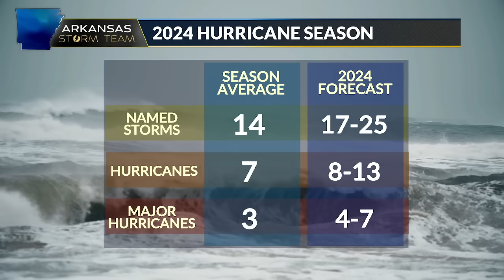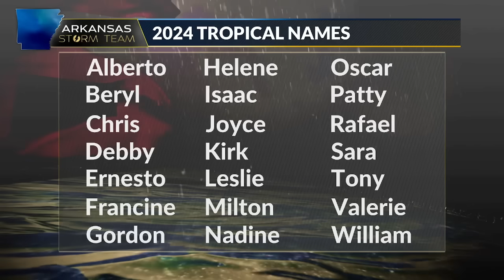2024 Hurricane Season Forecast - It could be historic!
Arkansas Storm Team Meteorologist Alex Libby breaks down NOAA's 2024 Atlantic Hurricane Season Forecast!